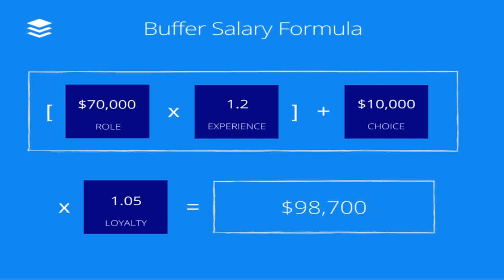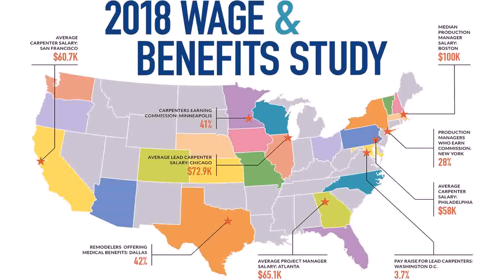Salary Of Interior Designer In Pakistan